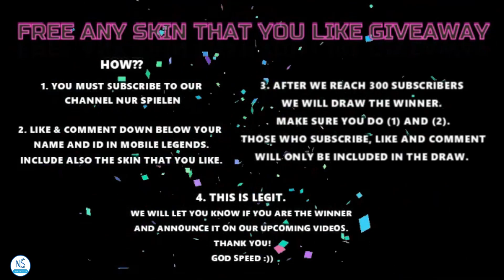SELENA UNSTOPPABLE ABYSSAL ARROW by 壊れた魂`°. Top 1 GLOBAL - Mobile Legends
WATCH THE WHOLE VIDEO TO KNOW THE MECHANICS!!!

CREDITS:
Track: Ikson - Last Summer